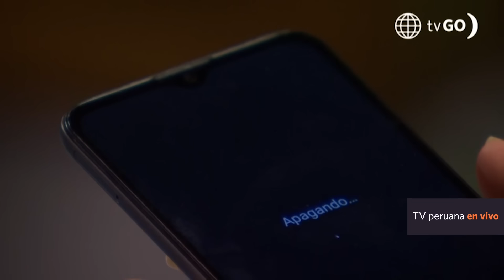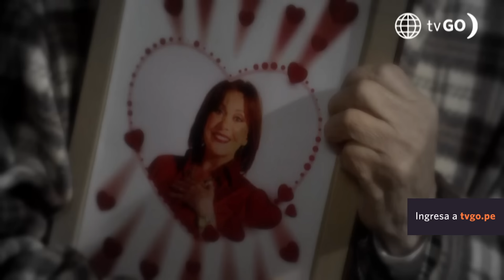Al Fondo hay Sitio 10: Claudia se deshizo de Peter (Capítulo n°177)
¡QUÉ LE HIZO! 😭
Peter se reencontró con Claudia y le dio un ataque, ella agarró su celular para decirle a todos que se había ido a Estados Unidos para ver a su hijo. ¿Qué le hizo?